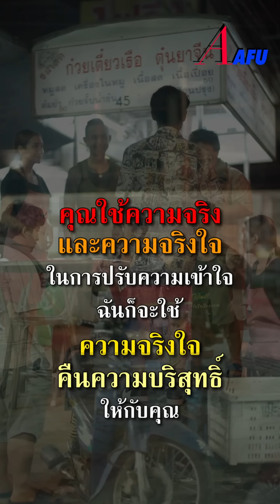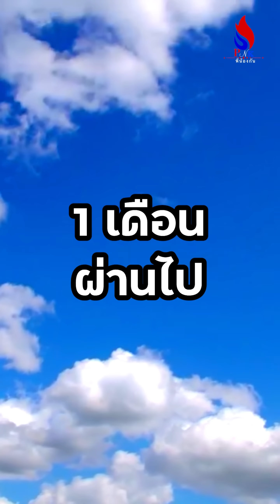ลงเก็บขวด เก็บของได้แล้วไม่คืน ก็เลยเจอแบบนี้